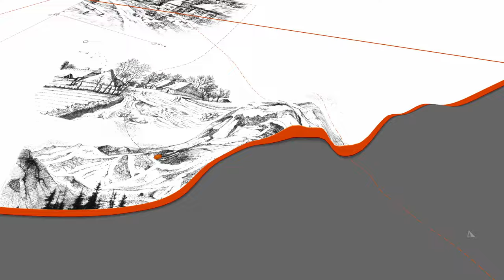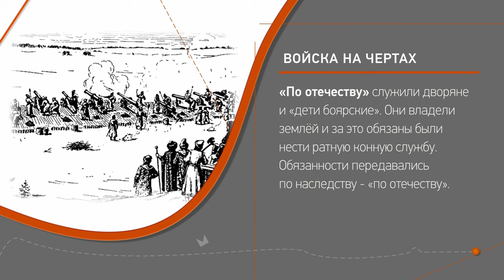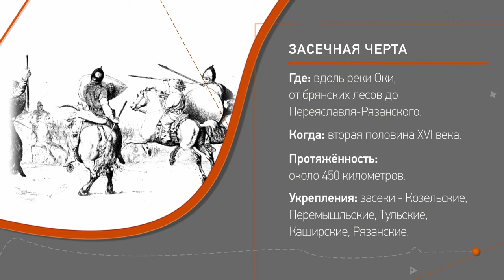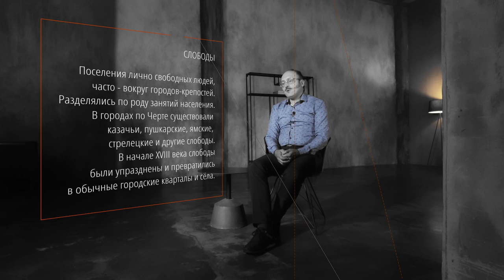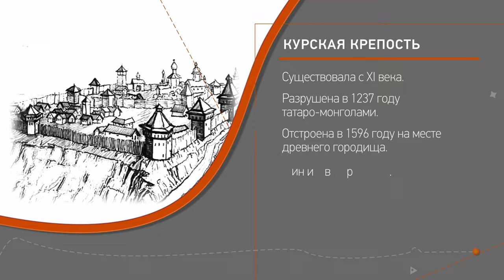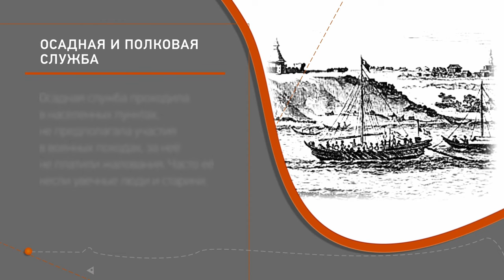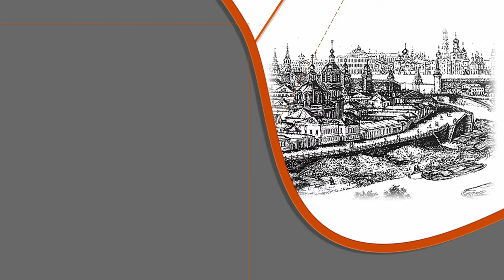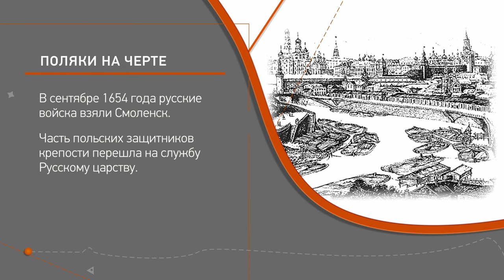Лекция 2. Служилые люди на чертах